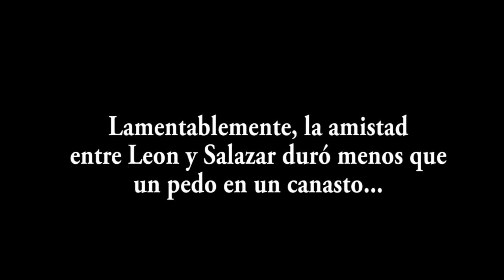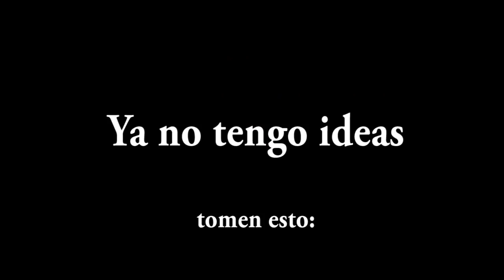UNA SEGUNDA PARODIA A RESIDENT EVIL 4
APOCALIPSIS ZOMBIES, METALES FEOS Y MUERTES ZUKULENTAS...ESTA ES LA PARODIA DE RESIDEN IVIL CUADROSS PARTE PK2! XQ UDS LO PIDIERON!!! uwuwuwu